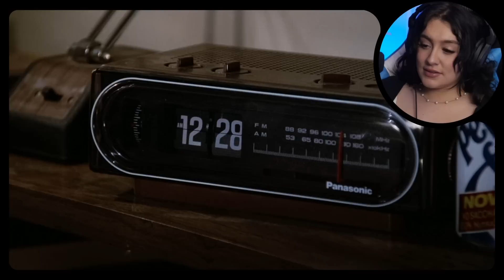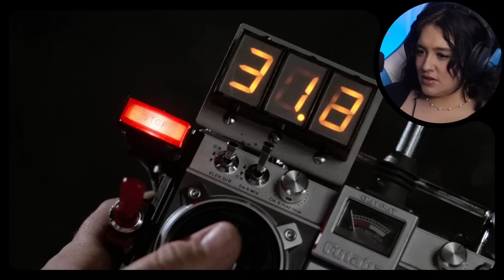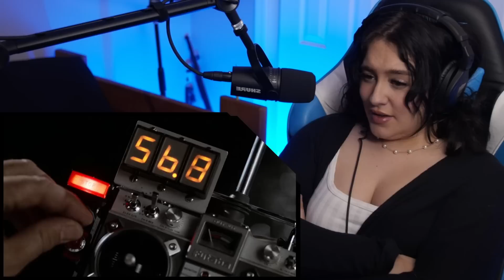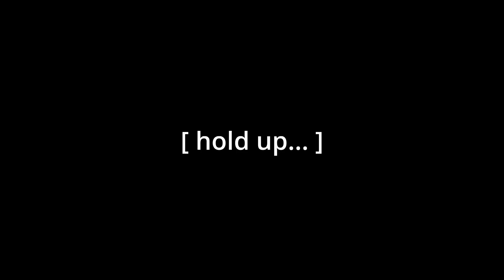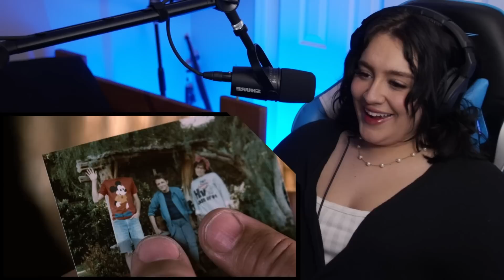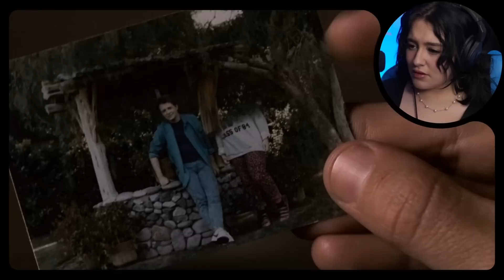(Re-upload) BACK TO THE FUTURE | Movie Reaction | First Time Watching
Maple's first time watching Back to the Future in a movie reaction.